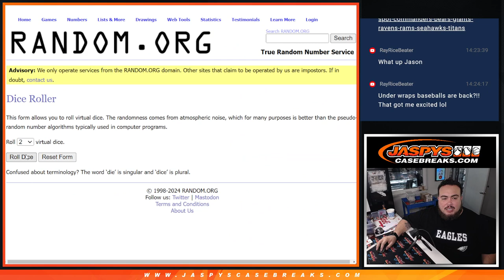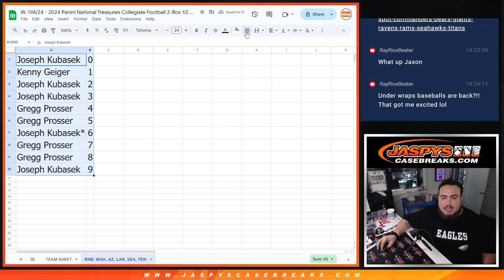W. 11/6/24 - 2024 NT COLLEGIATE FB 2BOX PYT #2 *RNB* - COMMANDERS CARDINALS RAMS SEAHAWKS TITANS